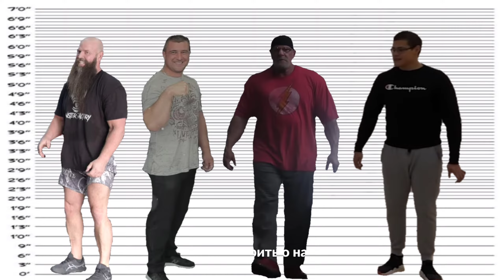Armwrestlers Height Comparison 2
The Arm Zone

Click 1080p for HD quality video. (Maximum Quality: 1440p)